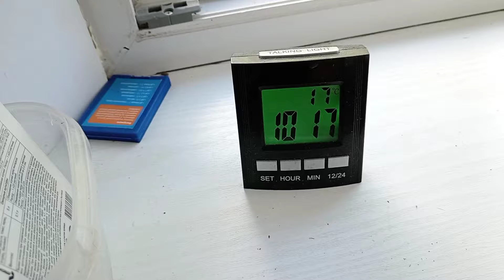🏡БЕЛАРУСКАЯ ДЕРЕВЕНЬКА В СУББОТУ.Достал лодку из САРАЯ. ТЮНИНГ и Апгрейд Лодки для спиннингиста.ПВХ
Беларуская деревенька, в субботу. Про всякую ерунду и про лодку.
Завтра же "день Рыбачка"))